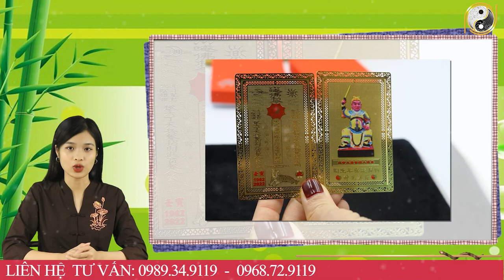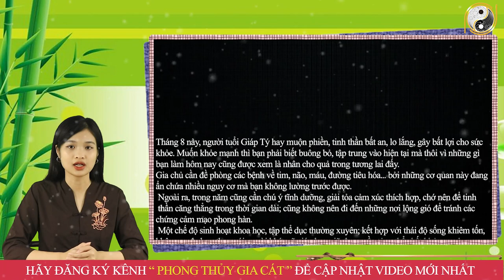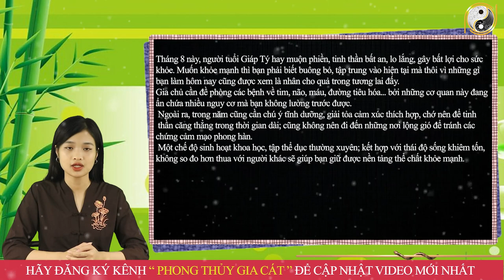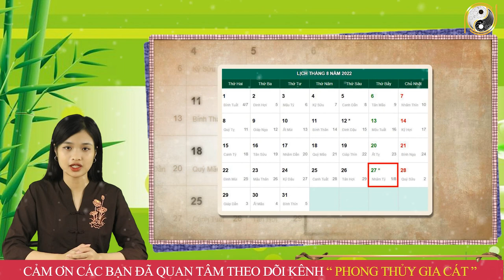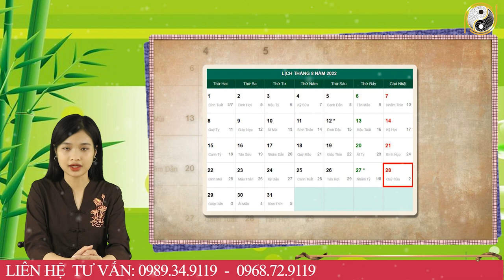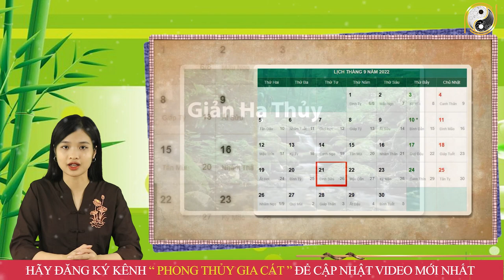Tháng 8 ÂL Năm 2022 Tuổi Giáp Tý 1984 Vận May LIÊN TIẾP Ùn Ùn Kéo Tới Giàu To NHẤT Vùng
01. Linh phù giải hạn
02. Hồ lô hóa giải Ngũ Hoàng
03. Mai Hoa Phú Quý
04. Gương bát quái tinh cầu
05. Kim bài thái tuế 2023
06. Vòng tam hợp Dần Ngọ Tuất
07. Vòng tam hợp Thân Tý Thìn
08. Vòng tam hợp Hợi Mão Mùi
09. Vòng Tam Hợp Tỵ Dậu Sửu
10. Bát bảo tâm kinh
11. Minh Quang pháp bảo cầu
12. Minh Quang pháp bảo lục giác
13. Tỳ Hưu Lộc Tài (Đồng)
14. Tỳ Hưu Khai Vận ( Bạch Ngọc)
15. Bách Niên Tụ Tài ( tụ tài lộc)
16. Song long ngọc ấn ( ấn thăng quan)
17. Kim bài ngũ Lộ Thần Tài
18. Hồ lô bình an ( treo xe)
19. Móc khóa văn xương
20. Ống bút văn xương gỗ đào
21. Bút văn xương gỗ đào
22. Bút văn xương gỗ đào nhỏ
23. Hoa mai kim tiền ( mạ vàng )
24. Các vật phẩm phong thủy khác